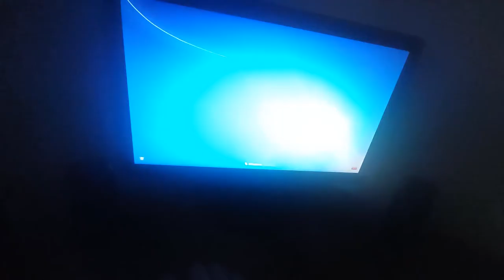Redragon K580 - Camtasia 9